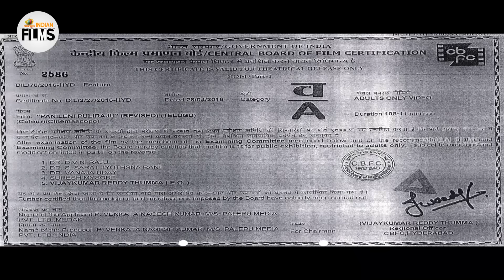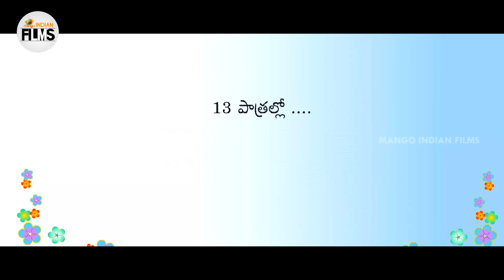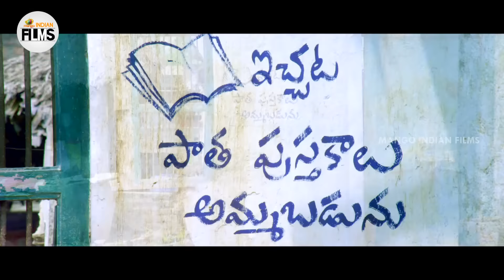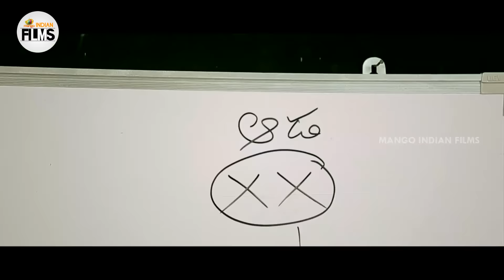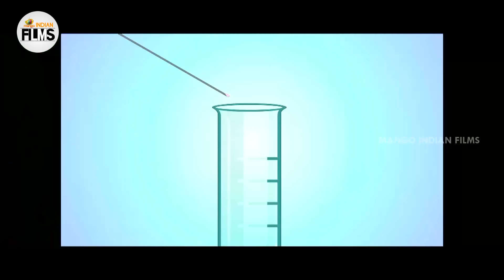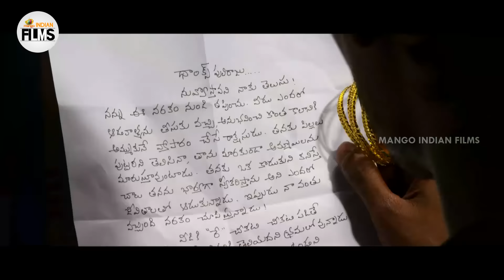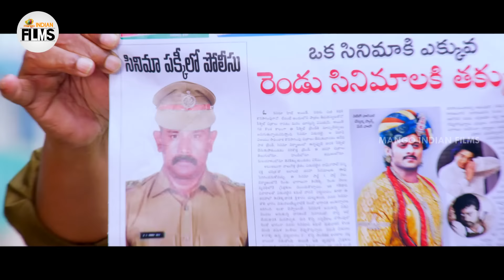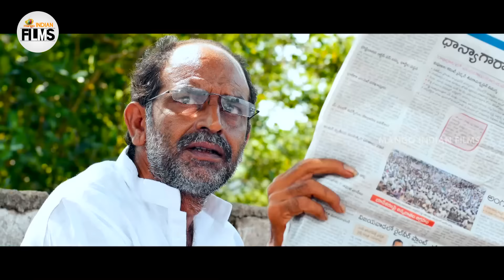Panileni Puliraju Romantic Full Movie 4K | Dhanraj | Swetha Varma | Latest Telugu Romantic Movies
Panileni Puliraju Romantic Full Movie 4K on Mango Indian Films. PanileniPuliraju Telugu Movie ft. Dhanraj, Swetha Varma and Prachi Sinha. Directed by Chacha and Produced by PV Nagesh Kumar. Music Composed VV.

Synopsis :

Dhanraj, a happy-go-lucky man, wastes his time mostly in the company of women. Irritated, his father asks him to get married and father a healthy boy so that he can have a male successor.

Happy Watching!